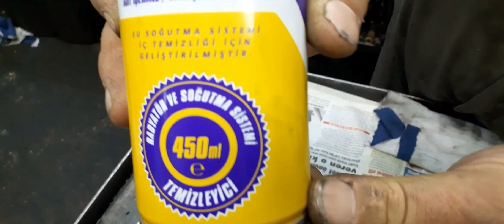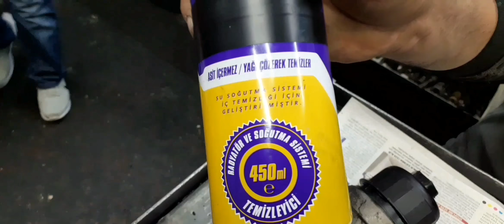Yağ soğutucuları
Motorlarda yağ soğutucularının bozularak verdiği zararlar